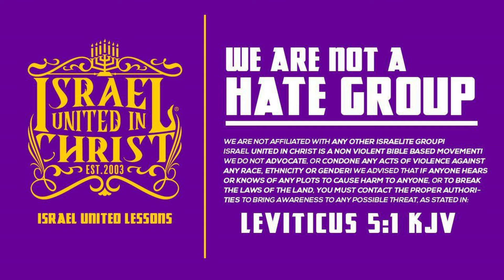Deceitful Easter Egg Laying Pastor Runs From The Prophets & Runs Out Of Gas!